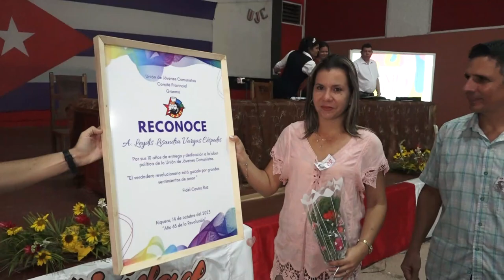Asamblea XII Congreso UJC en Niquero, municipio de Granma.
La vanguardia juvenil del municipio de Niquero realizó la asamblea municipal duodécimo congreso de la Unión de Jóvenes Comunistas. Temas dedicados al rol de las nuevas generaciones en las esferas económicas y sociales, la formación de valores y el funcionamiento de la organización y movimientos juveniles formaron parte del debate.